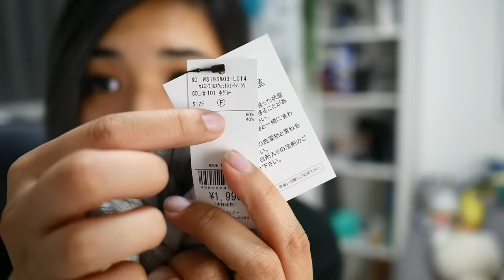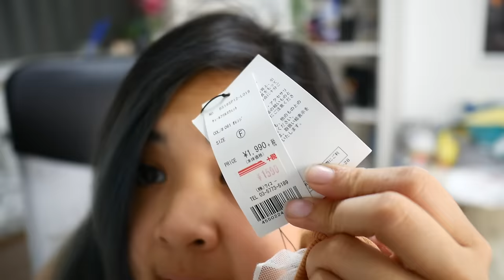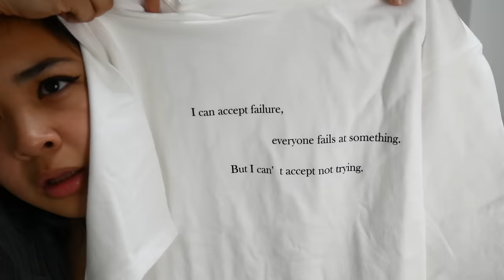I Tried on Japanese Sizes...ouch.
it ouch, real bad. fucc

▽CREDITS▽

Outro animation:
Cursed Mark